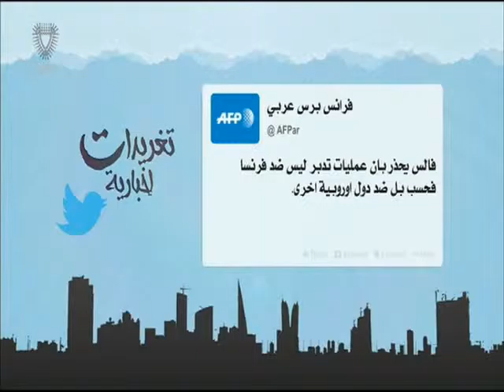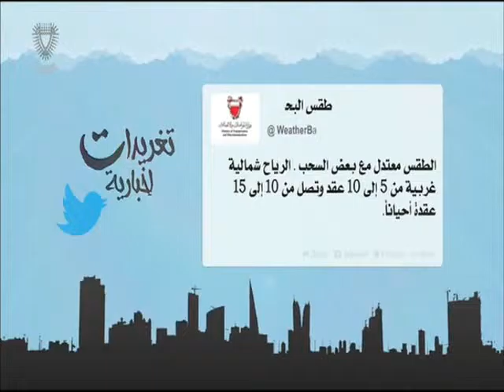البحرين: تغريدات أخبارية 16-11-2015